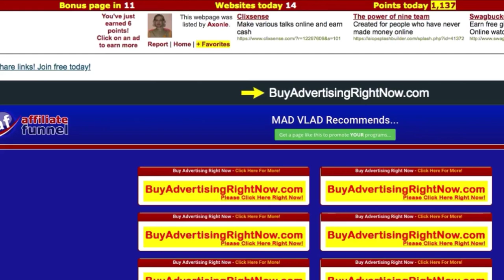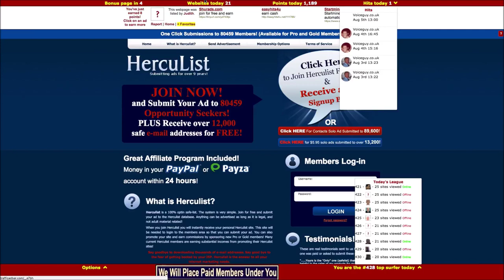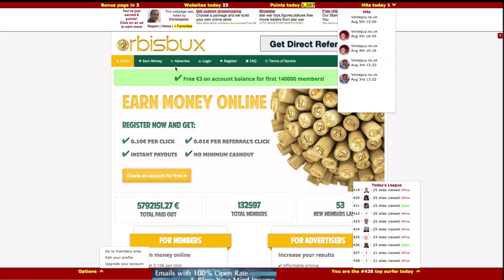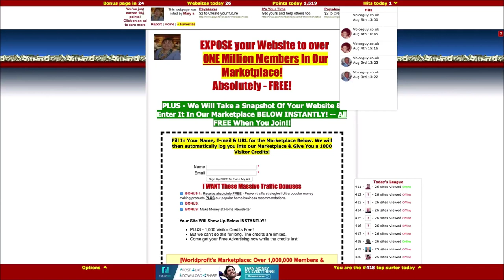Traffic Ad Bar - The Surf Bar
Consumer Warning: We will deliver up to 1,022 visitors to your websites every 3 days for FREE.